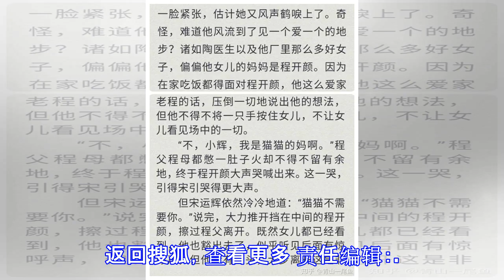想“亲热”无可厚非，但最好避开这4个时间点，否则害人害己！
原标题：想“亲热”无可厚非，但最好避开这4个时间点，否则害人害己！ 正确健康的夫妻生活不但能加深双方的感情，还可以增强我们的身体健康，是一种很好的感情沟通方式。反之，不恰当的夫妻生活会损害身心健康，甚至还会引发一些疾病，譬如，夫妻同房时，最好避开以下这几个时间点，否则害人害己！ 1、喝酒后 看电视的时候常常会有男女主角在酒后乱xing的场景，但其实这种行为会给双方身体健康造成极大的影响。因为喝酒后肾上激素受到酒精的刺激本来就会增加，而房事会让肾上激素分泌更快，会加重心脏负担，导致突发猝死出现。 2、月经期 女性在月经期，因为子宫内膜脱落，抵抗力和免疫力大大的下降，细菌和病毒很容易入侵，在这期间如果有性生活，那么就很容易导致女性盆腔充血加重，月经期延长，假如男性本来就有生殖系统方面的病症，那么这时也很容易导致女性有子宫以及阴道方面的病症。 3、身体感到疲倦时 适当的房事是非常重要的，但如果男性的身体和精神都在疲劳的状态下是不建议进行房事的，因为这样的房事不但让夫妻双方得不到快感，还会损害男性的肾气，长期如此会引发一些疾病，中年男子应该更加谨慎。 4、尿急时 当人感觉尿急时，膀胱处于膨胀状态，内含大量尿液。此时发生性行为不利于膀胱的正常运作，对尿急一方生殖器官也不好。返回搜狐，查看更多 责任编辑：